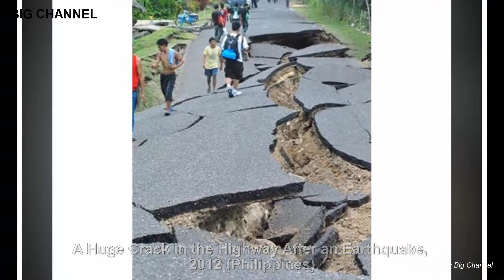Amazing Photos of Natural Disasters